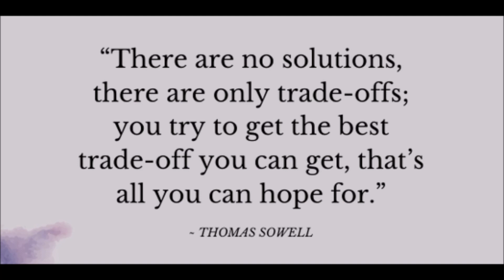How Ignoring Their Biological Clock Made Women SUFFER!!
The trade off for focusing on their career is their EGGS!!
Search "Does a Woman’s Biological Clock Have a Price?"